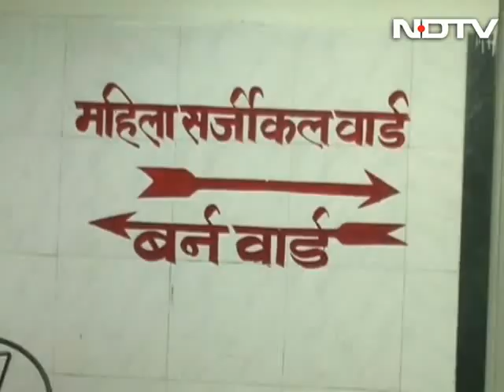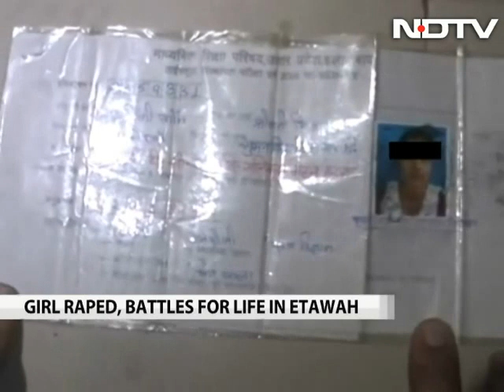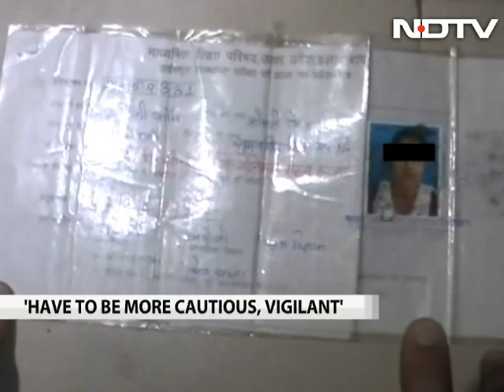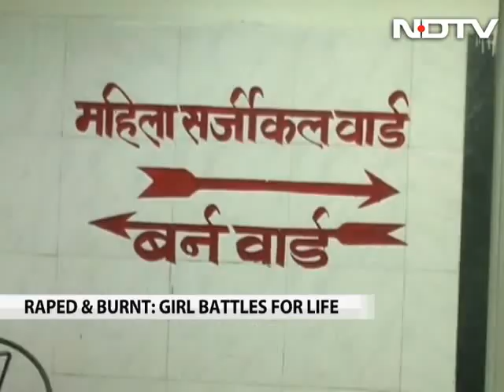College student allegedly gang-raped and set on fire in Uttar Pradesh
A college student in Uttar Pradesh's Etawah district is battling for her life after she was allegedly gang-raped and set on fire.